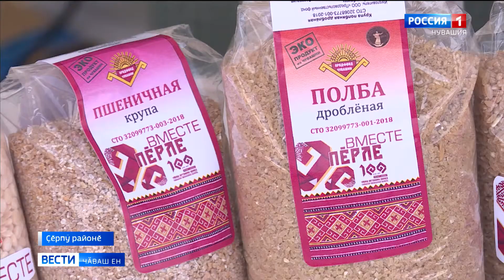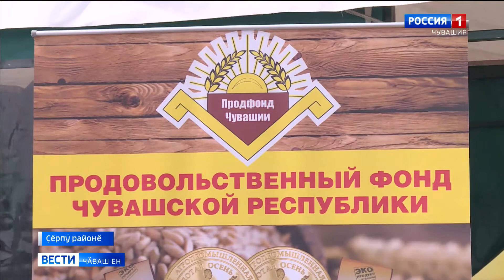Тӗп тӗллев - республика ҫыннисене паха апат-ҫимӗҫпе тивӗҫтересси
"Уй кунӗ" курав ытларах специалистсемшӗн кӑсӑклӑ пулин те, кунта ахаль ҫынсем валли те интересли сахал мар. Курма килекенсем ҫӗнӗ продукципе, тӗрлӗ апат-ҫимӗҫпе паллашма, вӗсене тутанса пӑхма пултараҫҫӗ. Сӑмахран, нумайӑшӗ пӑри мӗнне пӗлмеҫҫӗ те. Вӑл вара питӗ усӑллӑ кӗрпе.